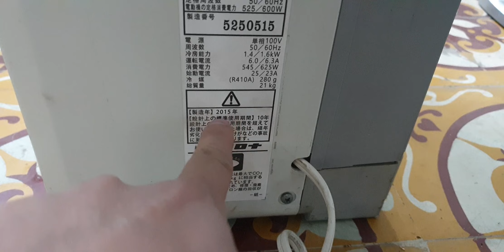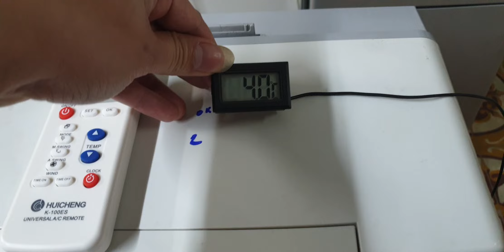#0989897559- Máy lạnh điều hòa di động cửa sổ Corona đẹp